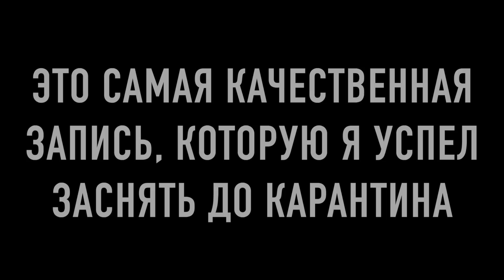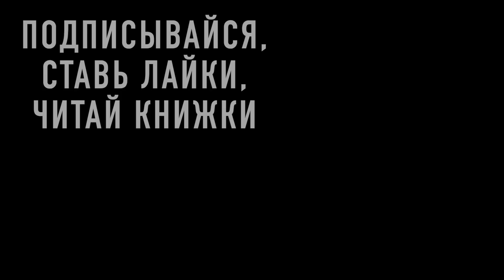Стендап. Мне нравится Коронавирус. 18+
Не стоит относиться слишком серьезно к данному контенту, это чистой воды угар.

Хотел снять более качественно, но решил не откладывать в долгий ящик.

Вся музыка
была у тебя в голове, в видео ничего не было.